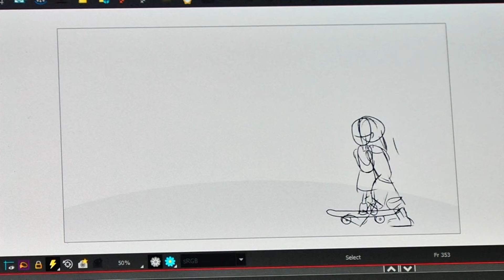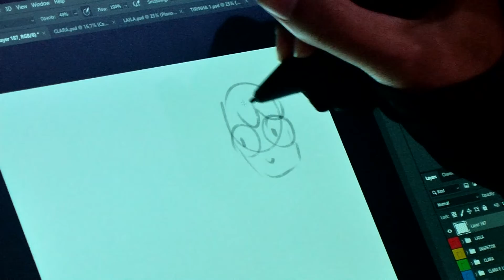CURTA METRAGEM MENINA DO DIARIO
Jovens de Patos de Minas elaboram curta metragem de animação e buscam apoio;